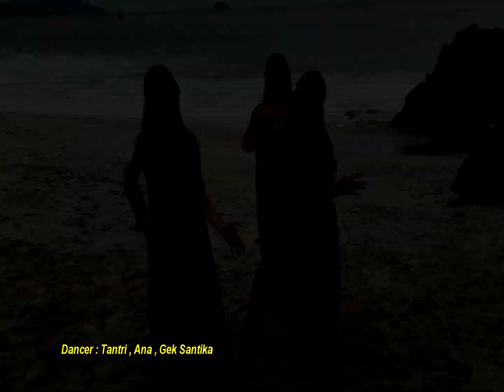WINDU SARA vokal MR Kadek Petir feat Gek Rita pdg bay